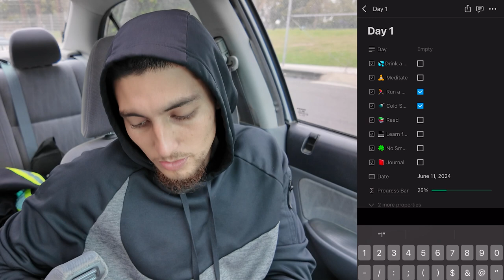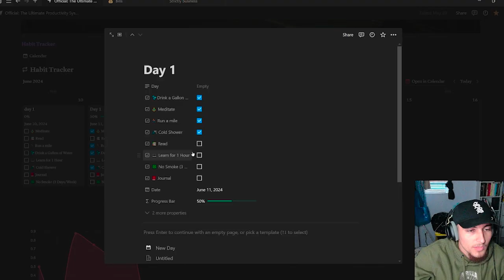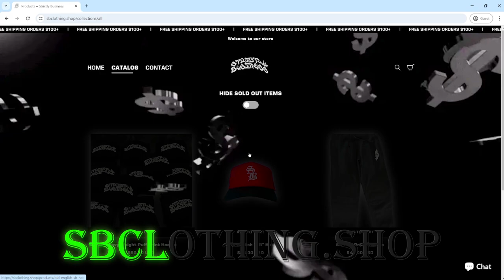Another Shopify Order for my Clothing Brand!!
Today we unexpectedly got an order for my clothing brand on shopify! While I was doing my non negotiables, we got a shopify order before editing, I then packaged it up for tomorrow!